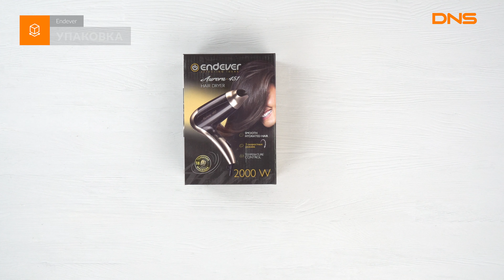Распаковка фена Endever Aurora 451 / Unboxing Endever Aurora 451